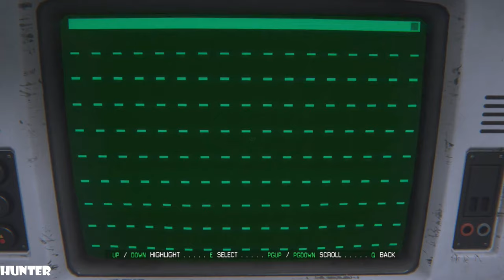Alien: Isolation MAX OUT REAL 4K 60FPS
PC SPECS:
- cpu: INTEL i9 9900K 4.86ghz
- mainboard: ASUS ROG STRIX Z390-F GAMING
- vga: ASUS RTX 2080 Ti Strix OC 11GB
- ram: KINGSTON PREDATOR DDR4 32GB 3466 MHZ CL15
- ssd: SAMSUNG 970 Evo 1TB M.2 SATA 3400/1500
-hdd : WDD RED 6tb x3
- psu: EVGA 1300WATT
- cpu cooler: CORSAIR H100I V2 HYDRO SERIES
-case: Phanteks Enthoo Evolv atx + RGB LED